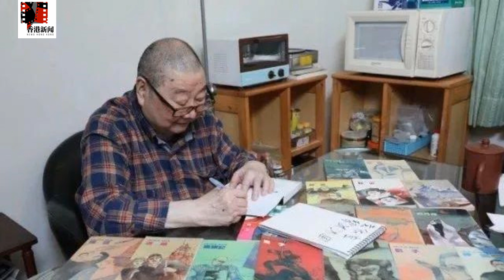“習思想”入侵香港，李家超擬請中聯辦開培訓課；反共作家倪匡離世，曾預言香港將遭毀滅；張學友喊“香港加油”被出征，盼中國以理服人；為躲內地監管，騰訊阿里撤出TVB？｜香港新聞(20220704)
李家超要公務員研習“習近平重要講話”，領導風格與林鄭大不同
反共作家倪匡離世，曾預言香港將遭毀滅
喊“香港加油”被出征，張學友發聲：盼中國以理服人
中港推“互換通”，明年1月正式啟動
騰訊阿里撤出TVB，黎瑞剛大量持股，或為避開內地監管